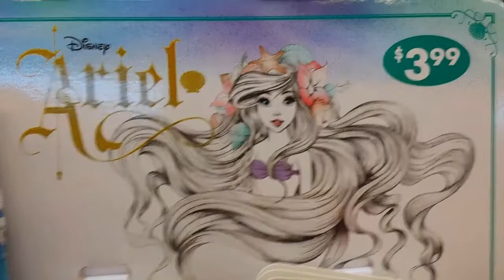VLOG VEINTE: PIZZA EN LA SAM'S CLUB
PIZZA EN LA SAM'S CLUB

::Sound Effects::

Scratch, Record
Artist: SoundIdeasCom